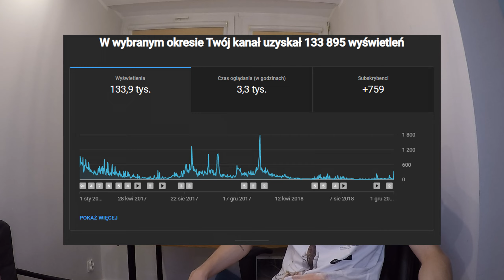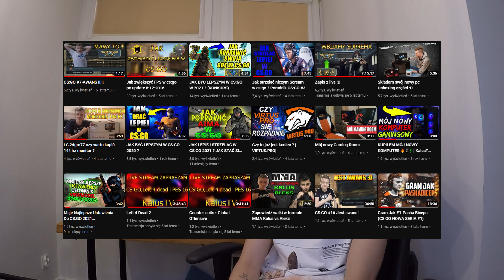POROZMAWIAJMY CZYLI CAŁA PRAWDA WRAZ Z PROŚBĄ DO WIDZÓW [KalusTV vlog]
POROZMAWIAJMY CZYLI CAŁA PRAWDA WRAZ Z PROŚBĄ DO WIDZÓW
Mordki dzisiejszy vlog jest bardzo ważny dla mnie chciałbym wyznać wam całą prawdę jak to wszystko wyglądało na przestrzeni 5 lat od momentu założenia kanału.
W komentarzach podzielcie się swoimi opiniami co można dodać poprawić itp
Oraz co byście chcieli najbardziej zobaczyć na kanale z góry dziękuje :)

👍Zostaw like dla zasięgu!

🔴Strzel suba na kanale wraz z dzwoneczkiem a niczego nie przegapisz !

💬💬Zostaw komentarz a przypnę ci ❤💬💬💬